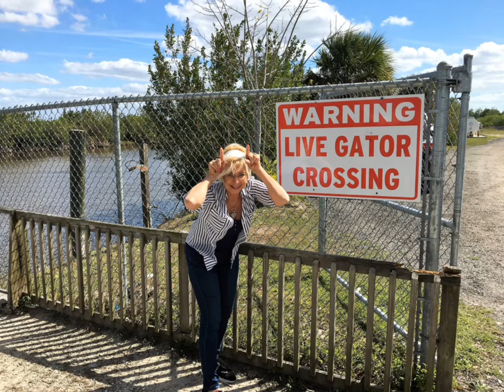Florida Everglades Airboat - Ride Like The Wind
Airboat ride in the Florida Everglades